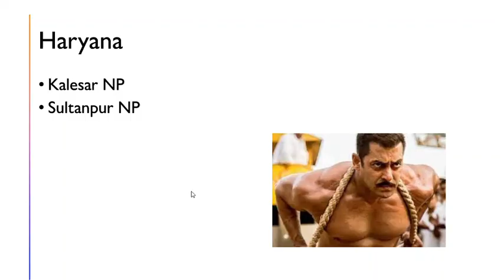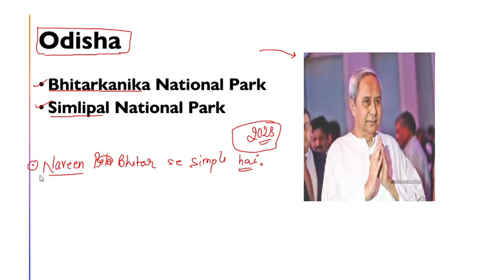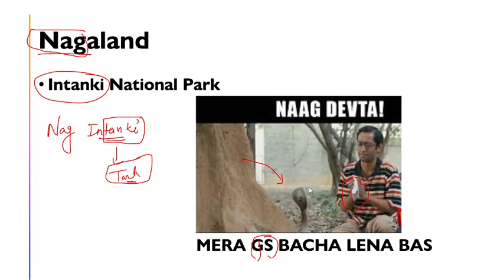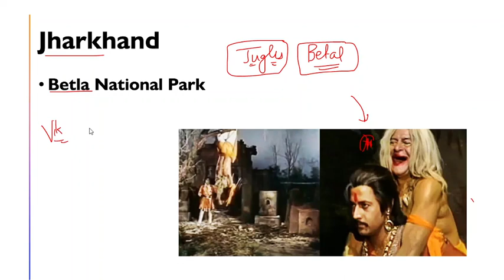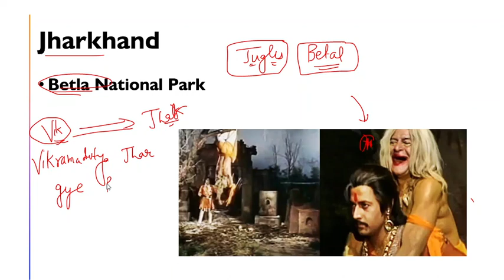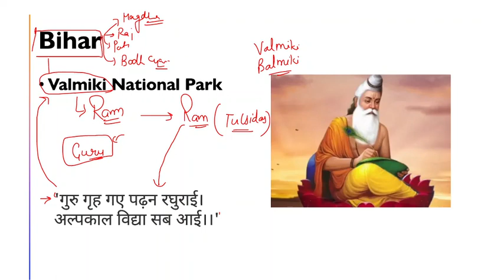Short Tricks to Remember National Park in India || NationalPARK || By Prashant NAUHWAR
For lecture PDF join us on Telegram